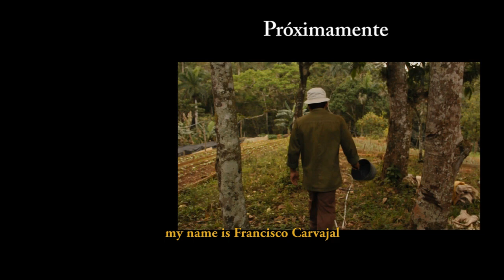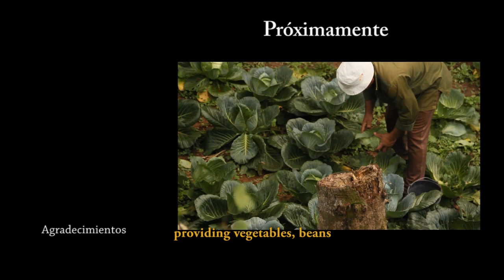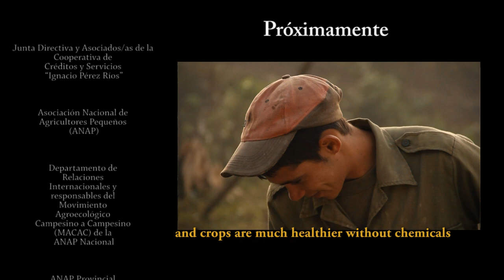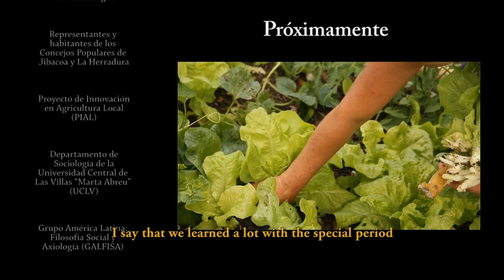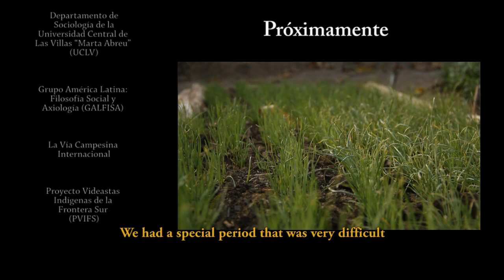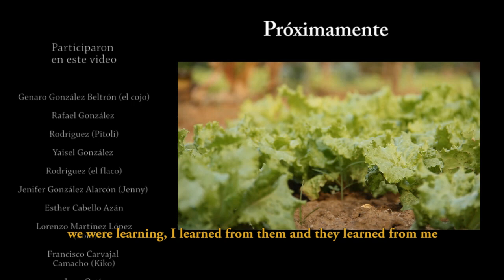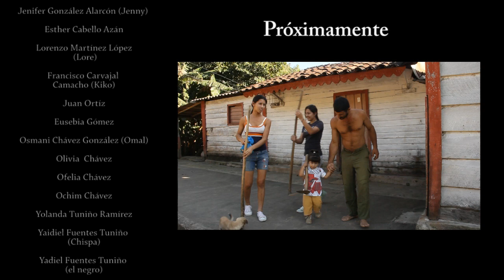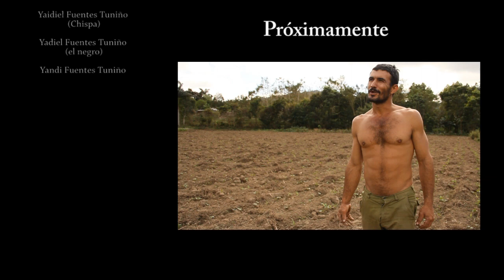Las enseñanzas de "el cojo" - The teachings of "el cojo" english subtitles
Primeros brotecitos de un trabajo en crecimiento - first buds of a work in progress